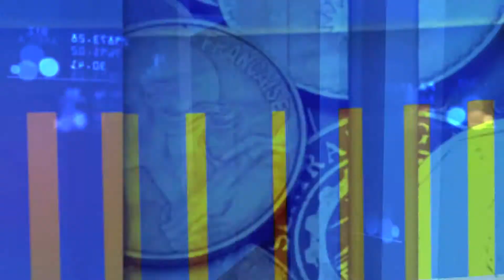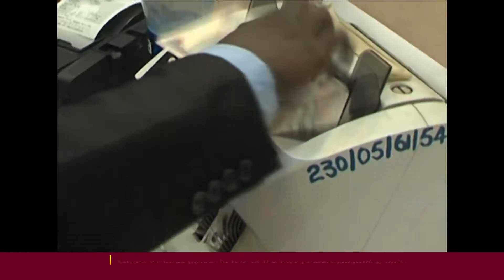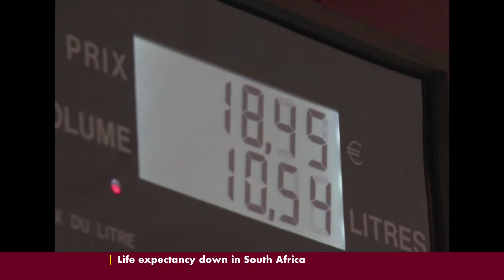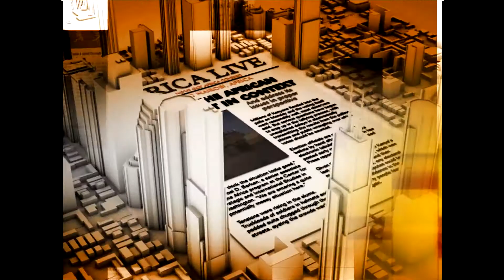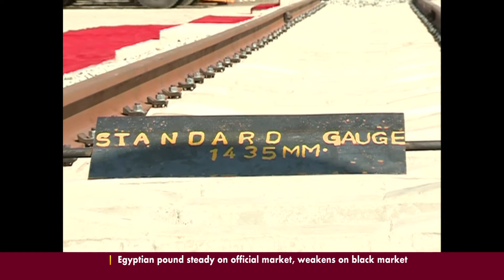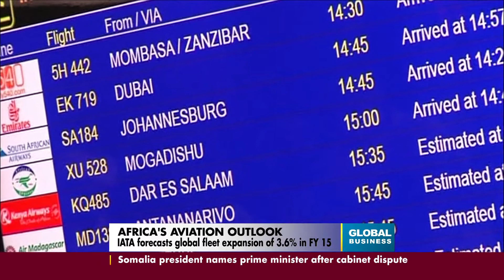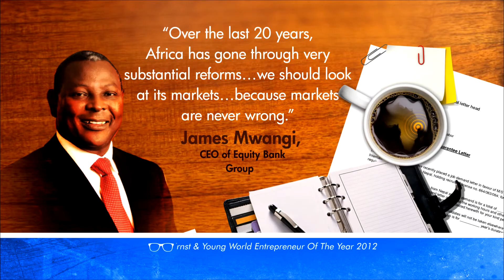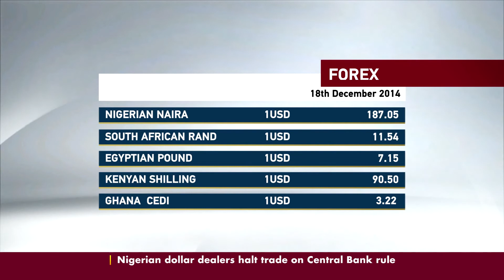Global Business 18th December 2014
CCTV Africa launched Global Business Africa a daily show that focuses on in-depth business reporting.